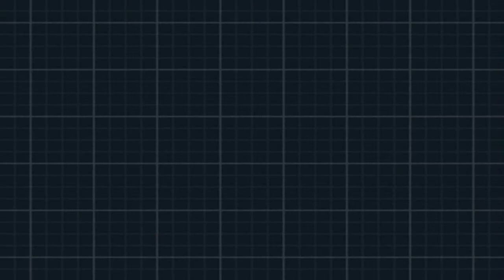Pokemon White 2 Walkthrough Part 24 (Greek)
Ο παρελθοντικός οπαδός της Team Plasma μιλάει με τον μετά από 2 χρόνια οπαδό που έχασε πριν 2 χρόνια και..ΑΑΑΑΑΑΑΑΑ!!!